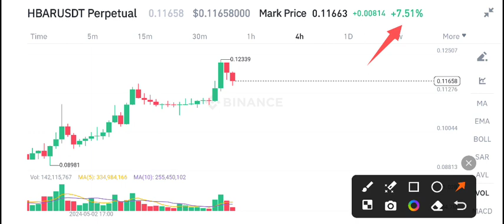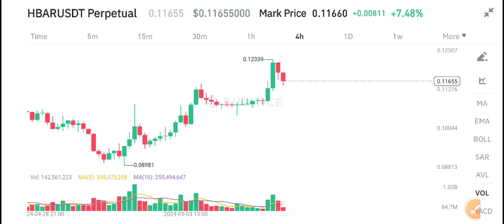HBAR Urgent News Today! HEDERA HBAR Price Prediction